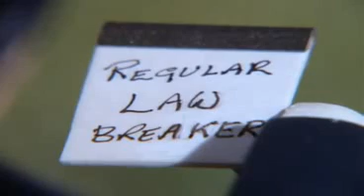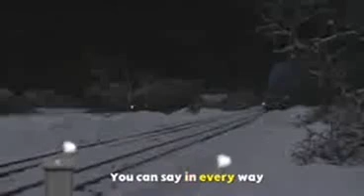The Railway Stories - Thomas In Trouble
Thomas is bringing some trucks down from the quarry when he surprises a policeman, who tells him he is breaking the law by going across a public road without cowcatchers and sideplates. Thomas is upset, and the Fat Controller has to leave his breakfast to talk to the policeman, who tells him he cannot change the law. A comment by Thomas makes the Fat Controller remember his holiday, and a certain tram engine. A few days later, Toby arrives to help at the quarry, and after he scares the policeman he and Thomas become friends.